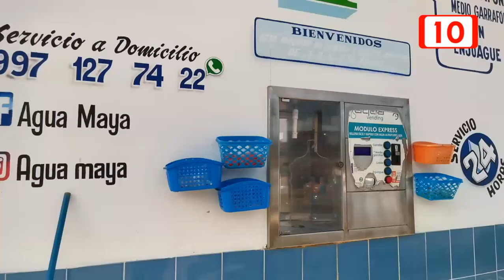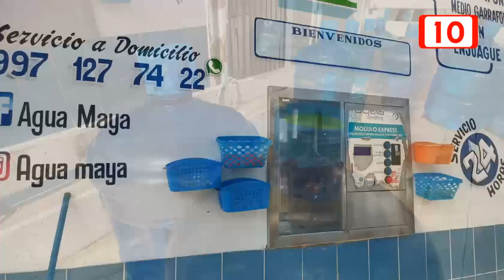Empresa purificadora llama a reutilizar tapas de garrafones